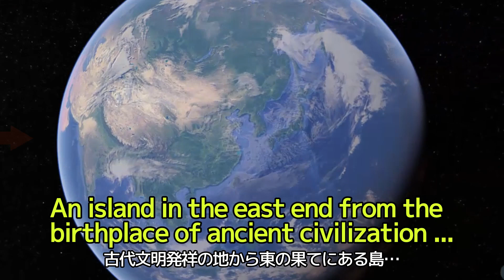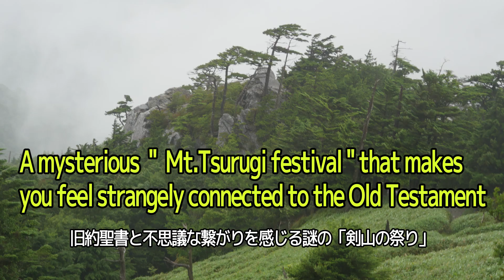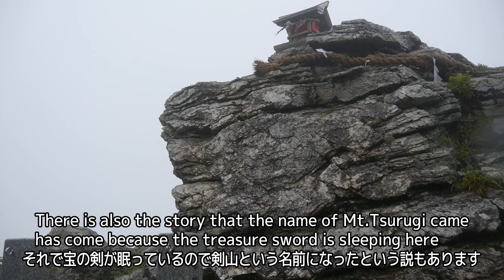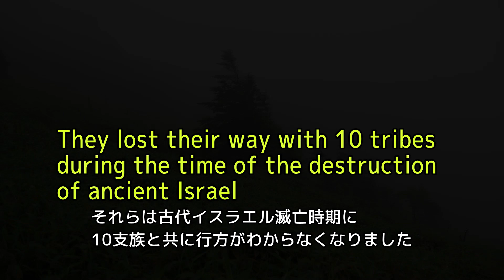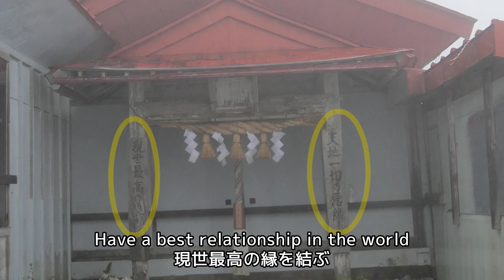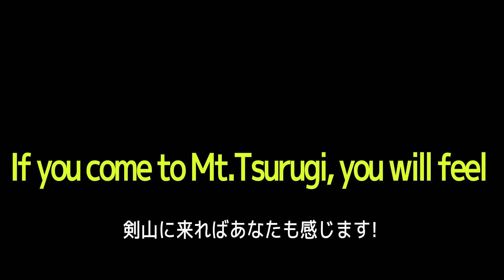剣山アーク伝説と祭りの謎、嵐の中ロシア女性が体験 "Mystery of Mt. Tsurugi with the legend of The ark of the Covenant "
剣山にはアーク伝説があるの？なぜか頂上へ神輿を担ぎ上げる珍しいお祭りなの？この祭りに興味を持ったロシア女性。彼女にとってこれが初登山の日。しかも嵐の天気予報。無事たどり着けるの？本当に祭りは行ったの？

参考図書
ユダヤアークの秘密の蓋を開いて 日本から《あわストーリー》が始まります : 香川宜子Kagawa Yoshiko (著)

「エリ･コーヘン氏、同行記録　徳島・剣山史跡巡りツアー」発想の旅、第１部 「剣山を昇る」

剣山,ソロモンの秘宝,ミステリー,徳島,阿波,四国,霊峰剣山,イスラエル,ユダヤ教,古代ユダヤ,秘宝,つるぎ町,徳島県,日本,イスラエル元大使,エリー・コーへン氏,道は阿波より始まる